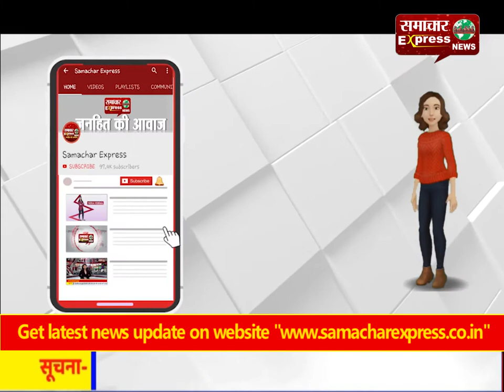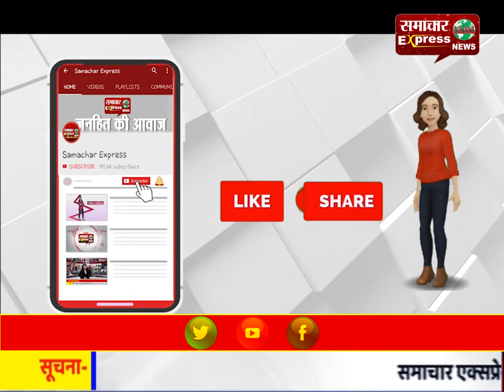डिप्टी सीएम दुष्यंत चौटाला के निर्देशों पर 24 घंटे में अमल, दिव्यांग को मिली नौकरी